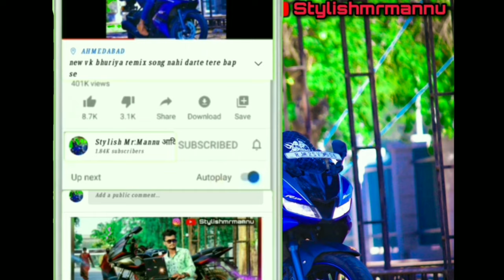Arjunrmedaliveprogram Kali धाम से झाबुआ धूम मचा दी लाइव प्रोग्राम में अर्जुन r मेडा